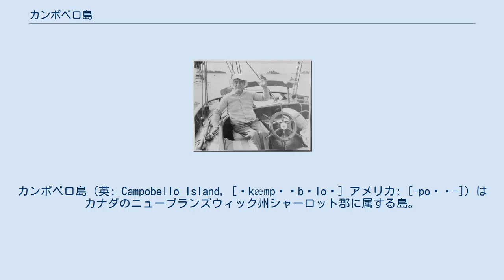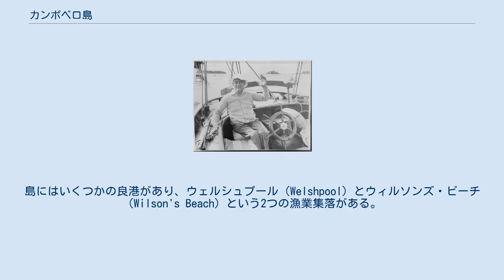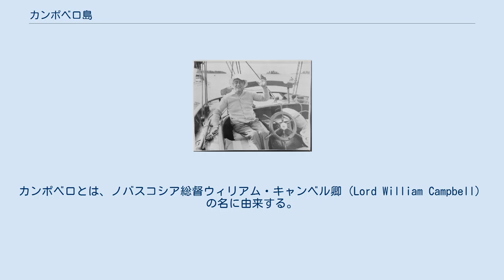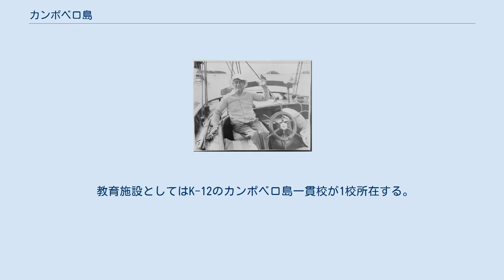カンポベロ島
カンポベロ島（英: Campobello Island, [ˌkæmpəˈbɛloʊ] アメリカ: [-poʊˈ-]）はカナダのニューブランズウィック州シャーロット郡に属する島。
アメリカ合衆国の国境に近いファンディ湾の湾口に位置し、米国のメイン州本土と架橋接続されている。
19世紀末から20世紀にかけては北米東海岸の高級避暑地として栄え、とりわけ米国元大統領フランクリン・デラノ・ルーズベルトゆかりの島として知られる。
人口は2016年現在、872人。
 ファンディ湾の内湾、米加国境にまたがるパサマクォディ湾の内部にある小さな島々の中で、最も外側かつ最大の島である。
島の大きさは、南北14km・東西は最も広い場所で5kmで、面積は39.6km2。
島の南東部、ファンディ湾の入り口にはさらに大きなグランド・マナン島があり、また島の北西にはこれらに次ぐ大きさのディア島がある。
西は国境を隔てて米領ムース島の町・イーストポートに向かい合う。
 北岸には断崖絶壁のイースト・クォディ岬が、西にはチャーリー岬およびマルホランド岬灯台がある。
島の南西岸からは、ルーベック海峡を隔てて目と鼻の先に、米国最東端の町ルーベックを望むことができる:7。
海峡の最狭部はわずか600mほどである:62。
 ルーベック海峡とフランクリン・デラノ・ルーズベルト橋 カナダ本土および他の島々との道路接続はないが、フランクリン・デラノ・ルーズベルト橋により対岸のルーベックへは陸路で渡ることができる。
夏季（6月～9月）のみ、ディア島を経由してレテテへと2回のフェリー乗船によって、国境を越えずにカナダ本土へと渡ることができる。
2017年にボートが沈没した影響で、フェリーが一時休航状態にあったが、2019年に復旧している。
なお、カナダ国内でアメリカ合衆国以外への陸上交通を持たない地域としては、この島のほかにケベック州のサン＝レジ（アクウェサスネモホーク保護区）がある。
 住民の大半は漁業、農業もしくは観光業に従事している。
島にはいくつかの良港があり、ウェルシュプール（Welshpool）とウィルソンズ・ビーチ（Wilson's Beach）という2つの漁業集落がある。
 島の観光施設としては、ヘリング岬州立公園およびルーズベルト・カンポベロ国際公園がある。
後者は1964年にルーズベルト一家の別荘跡地などを利用して創設された記念公園で、リンドン・ジョンソン米大統領とレスター・ピアソンカナダ首相の臨席のもとに開園式が行われた。
米加両国の条約に基づいて2国共同の委員会による管理がなされている、世界に類をみない国際公園である。
 パサマクォディ湾の東側にはラブラドル海流が深海域に亜寒帯の冷たい海水を運び、それによりこの地域では最も冷涼な夏の気候と濃霧がもたらされる。
これらの条件によって、はるか北方のニューファンドランド島や高地で見られるような、岬の灌木群や沿岸の隆起泥炭地を見ることができる。
さらに、潮流がもたらす栄養素の湧昇のため、公園周辺の水域は東海岸でも有数の無脊椎動物の宝庫となり、栄養豊富な海水が鳥や魚や海洋哺乳類の多様性を支えている。
 島は大西洋を渡る渡り鳥の通過点にあり、島内では猛禽・海鳥やウグイスやヒタキの類を始めとしておよそ160種の鳥類を見ることができる。
うち半数以上の種は島内で繁殖を行う。
島の沖合ではタイセイヨウセミクジラなどのクジラ類が回遊しているが、これらが漁網に絡まる案件も起こっており、島を拠点とするホエールウォッチングの観光案内を兼ねたレスキューチームが組織されている。
 島はもともとアメリカ先住民のパサマクォディの拠点で、先住民の言葉では Ebaghuit/Abahquict（「本土に沿った土地」）と呼ばれていた。
ミクマクやアベナキが先占権を主張したこともあるが、彼らが定住的に生活していた考古学的証拠は見つかっていない。
 島を訪れたと伝えられる最初のヨーロッパ人はサミュエル・ド・シャンプランとピエール・ドゥグァ・ド・モンであり、彼らは1604年に近隣のセント・クロア島に暫時的な居留地を建設した。
フランス人はこの島をポール・オ・コキーユ（Port aux Coquilles「貝殻の港」）と名付けている。
1713年、スペイン継承戦争後のユトレヒト条約によって島はイギリスの統治下に入り、フランスのアカディア植民地に代わってノバスコシア植民地の一部に位置付けられた。
しかし、...